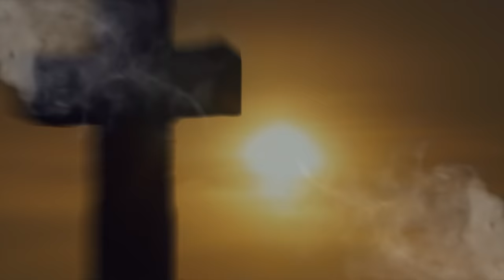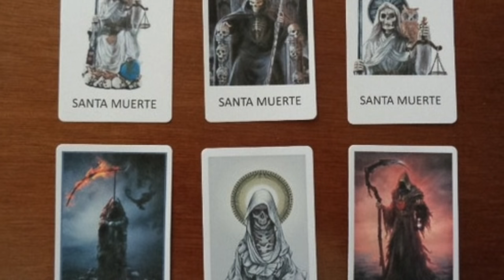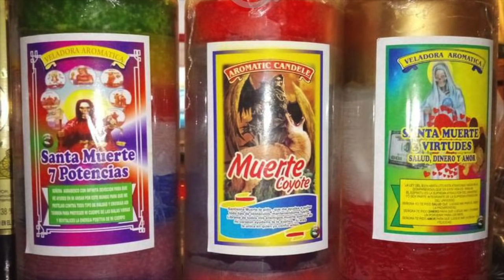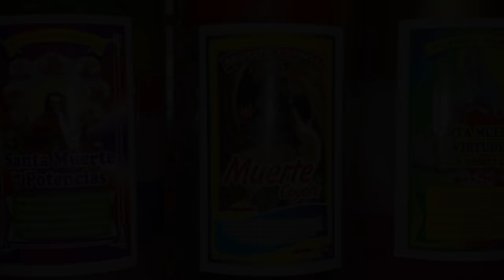TODO SOBRE LA SANTA MUERTE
El culto a la denominada Santa Muerte ha cobrado mucha fuerza en los últimos años. También conocida como Ángel de la Muerte, es una deidad que es temida por muchos pero adorada por otros. Pero, ¿de dónde viene este culto?, ¿cuál es su origen? y ¿qué dice la iglesia católica al respecto?. Mira el documental y descúbrelo.